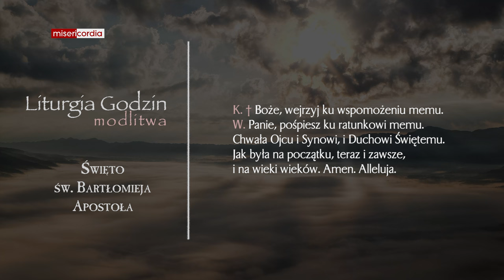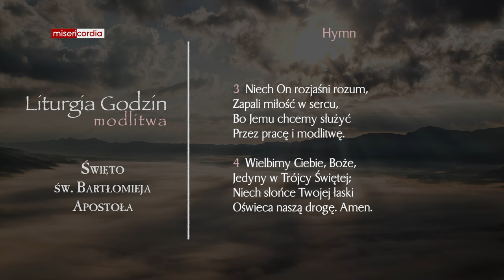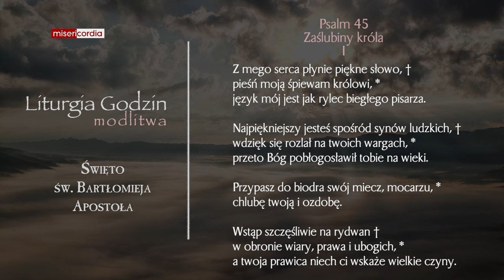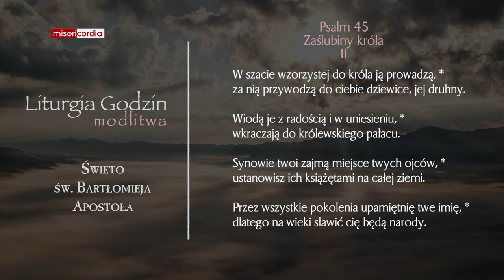Liturgia Godzin | Modlitwa Południowa | Święto św. Bartłomieja Apostoła